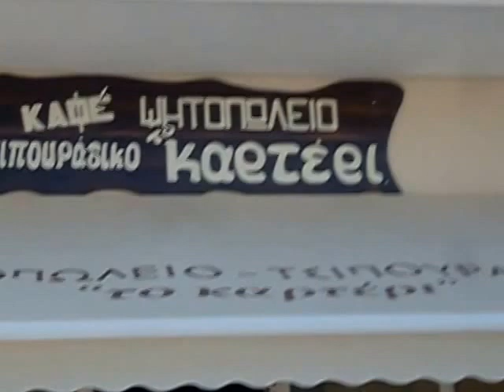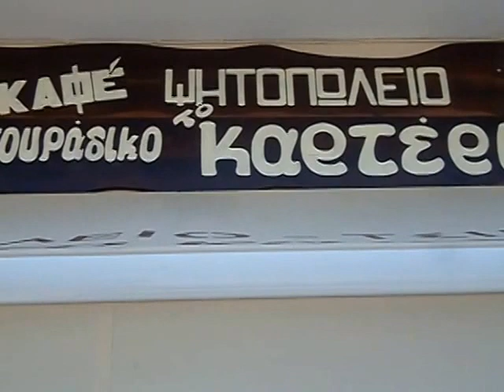''Το Καρτέρι'' στα Σέρβια...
Καφέ-Ψητοπωλείο-Τσιπουράδικο ΤΟ ΚΑΡΤΕΡΙ στα Σέρβια!
Ανακαινισμένο και εντυπωσιακό...